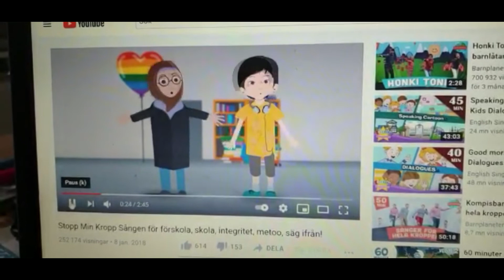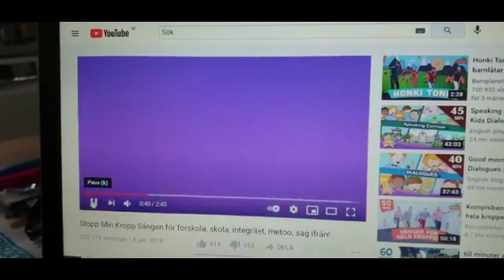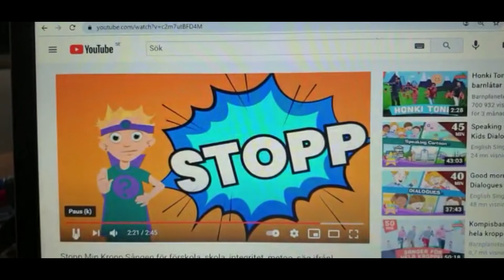Respeito e integridade para a criança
Olá ouvinte do Podcast No Mundo Infantil, tudo bem com você?

No vídeo de hoje vamos vê que é importante saber que simpatia, educação, amor e respeito não esta diretamente relacionado a contato físico. Vamos refletir juntos sobre estas palavras no mundo da criança.

Para ouvir o áudio completo, convido você que clique em algum dos links das plataformas descritas logo abaixo.

É com enorme alegria que estou aqui.

* Música de fundo usada é da galeria do Youtube estúdio.
Você pode querer comprar esses produtos educativos:
Brinquedo Educativo Cubo Didático com Blocos Merco Toys
Mini Criativo Luk Kit Jogo Educativo 05 Livros e 01 Estojo